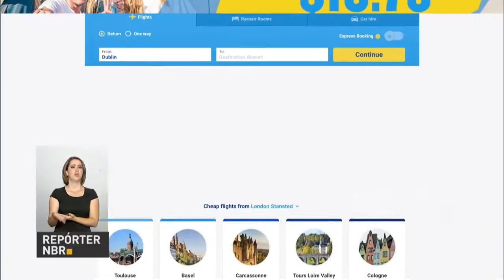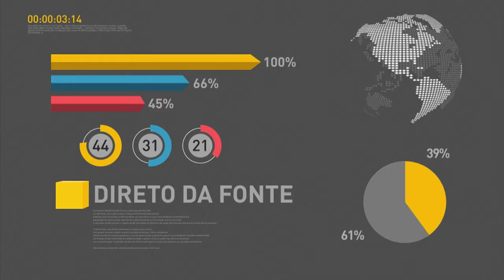Anac reduz prazos para devolução de bagagens extraviadas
REPÓRTER NBR 19H - 14.03.17: Novas regras para aviação civil passam a valer a partir desta terça-feira (14). Entre as novidades está a redução do prazo para devolução de bagagens extraviadas. E mais: saiba como funciona a cobrança por bagagens despachadas em companhias internacionais. Confira também: Senado aprovou hoje a nova etapa do programa de repatriação de recursos enviados por brasileiros ao exterior de forma ilegal.